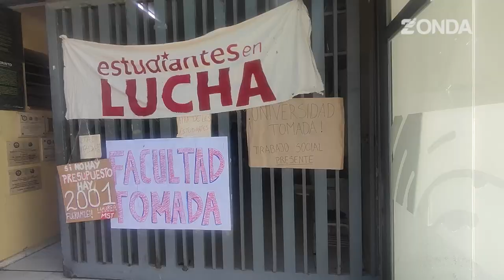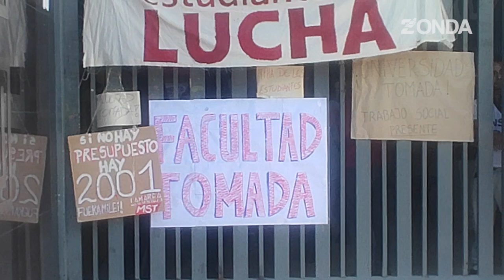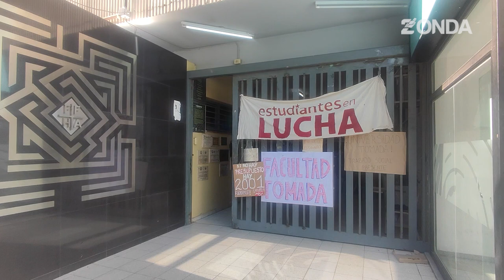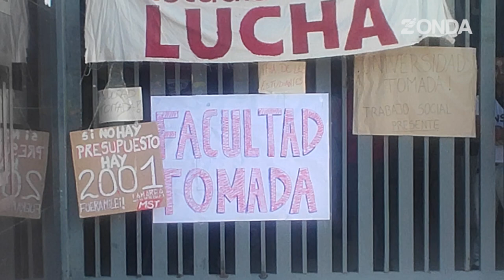Alumnos de la UNSJ toman la Facultad de Filosofia tras el veto de Milei